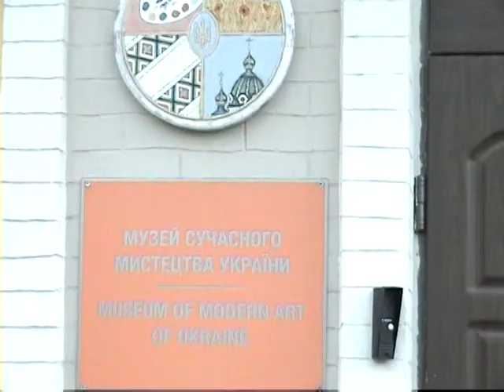Виставка Івана Бровді у Києві